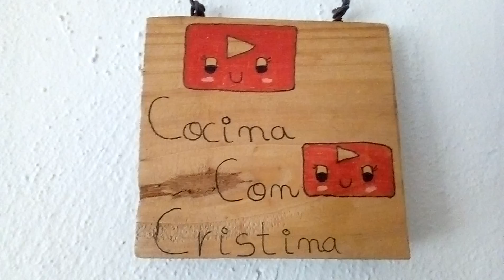Mousse de chocolate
Aquí la traigo una receta dulce y sencilla.
Y más paro los golosos como yo. Está mousse de chocolate la hice y en unas horas en mi casa volaron.
En esta receta el truco está en dejar bien montada la nata para q la mousse salga súper cremosa y esponjosa.
Ingredientes:
400ml de nata
100g de chocolate negro
60g de azúcar
10g de mantequilla.
Hacer la receta y contarme cómo pa ha salido